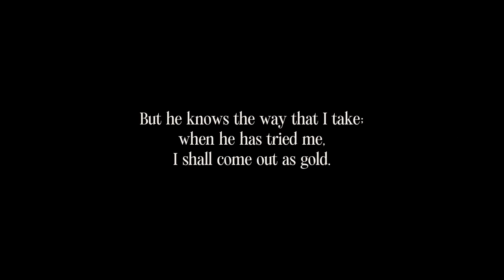Wilderness - Josh Yeoh (feat. Isaac Ong & Abigail Yeo)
WILDERNESS | JOSH YEOH MUSIC
Official Music Video for Wilderness (feat. Isaac Ong and Abigail Yeo) from ‘Maranatha’.
Lyrics and Music by Josh Yeoh.

Available on:
Follow Josh Yeoh on Socials:

LYRICS

VERSE 1
I will not fear the terror of the night
Though I walk through the valley
I know my Shepherd’s walking by my side

VERSE 2
And when my enemies are all around
When the night threatens to surround
I know that darkness is as light to You

PRE-CHORUS
Won’t You set me as a seal upon Your heart
There’s a love that’s so much stronger than the grave
Won’t You set me as a seal upon Your arm
With Your fire

CHORUS
Who is this who’s coming up from the wilderness
Leaning on the arms of the Beloved
Through the fire and through the flood
I’ll come out like gold

VERSE 3
And on the day I see Him on the clouds
When sin and pain are wiped away
I know He will come to make all things right
You’ll come for me

VERSE 4
And when I hear the voice of my Beloved
When I am finally called His own
I know in this my joy is made complete
I’ll stand with You

BAND
Lead Vocals: Josh Yeoh, Isaac Ong, Abigail Yeo
Keys: Gideon Lim, Josh Yeoh
Synth & Programming: Wei Jie Lee
Acoustic Guitar: Nick Chung
Electric Guitar: David Yem
Bass: Isaac Tan
Drums: Caleb Kay
Violin: Rachel Man

Producer: Gideon Lim, Josh Yeoh
Project Manager: Joseph Koh

STAGE
Stage Director: Delphne Tan
Stage Assistant: Naomi Tan

SOUND
Live Sound: Caleb Chan
Broadcast Sound: Timothy Huang
Tech Director: Timothy Huang
Asst Tech Director: Matthew Han
Recording Engineers: Caleb Chan, Timothy Huang
Livestream Management: Benedict Ang, Simin Chu
Mixing and Mastering: Sammy Syrett

LIGHTS AND VISUALS
Lighting Designer: Joshua Tan
Lighting Operator: Ezenn Yeo
Lyrics Projection: Eileen Lim
Crew: Joshua Aw, Nathanael Chong, Nathanael Wee, Summer Tan

VIDEOGRAPHY/PHOTOGRAPHY
Director: Joash Lee
Assistant Director: Jowell Chee
Camera Crew: Asher Koh, Jung Min Cho, Cliff Ng, Daniel Lok, Gabriel Poh, Gaius Chai, Hazel Heng, Kevin Chua, Haikun Poh, Ray Chan, Richmond Tan, Ryan Lim, Xu Jie Sng
Photographers:  Damien Wong, Joshua Lum, Matthias Ho

DANCE
Director: Vernette Chong
Dancers: Celine Wong, Sarah See
Worship Dancers: Fayth Lim, Ivan Ong

ART DIRECTION
Creative Director: Sherman Wong
Creative Team: Charmaine Foo, Sheena Chong, Wee En

Recorded live on 23 April, 2023, at RiverLife Church, Singapore.

SPECIAL THANKS
Barker Road Methodist Church
Chapel of the Resurrection
Creator’s Solutions
Faith Methodist Church
Huang Muen
Illuminate Productions
Lambda Acoustics
Seng Han Ting